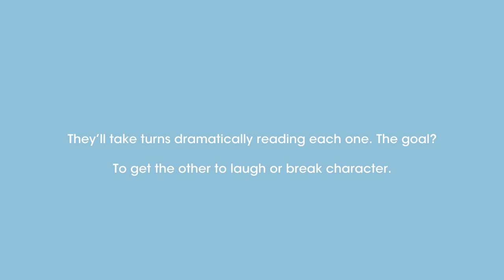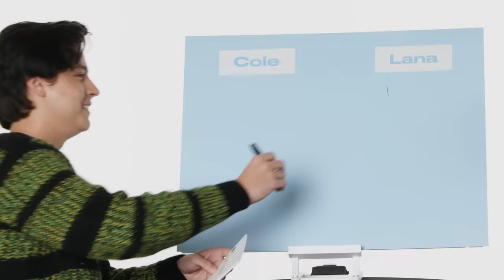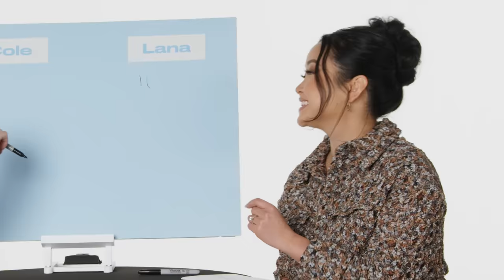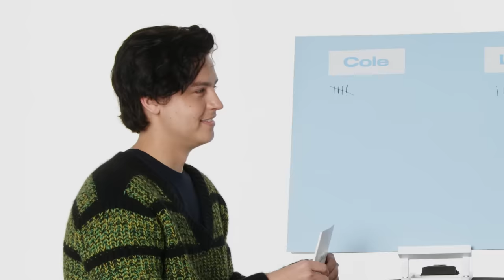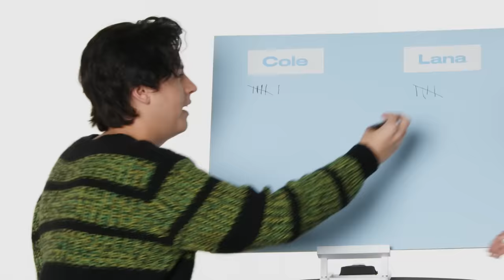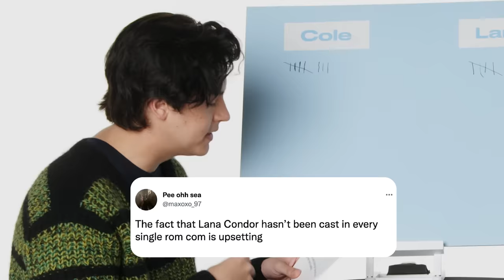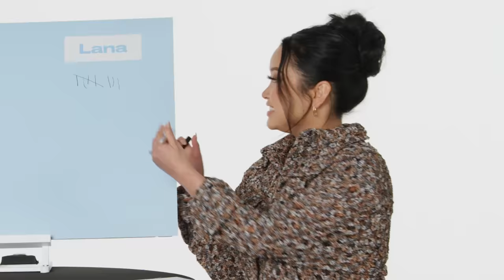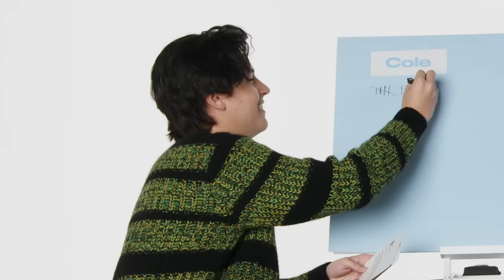Cole Sprouse & Lana Condor Compete in a Compliment Battle | Teen Vogue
'Moonshot' co-stars Cole Sprouse and Lana Condor sit down to read overwhelmingly positive and complimentary tweets to each other in a very dramatic fashion. Whoever can take each compliment seriously without laughing or breaking, wins! Both contestants will walk away with a heightened sense of self-confidence and a boost of self-esteem.